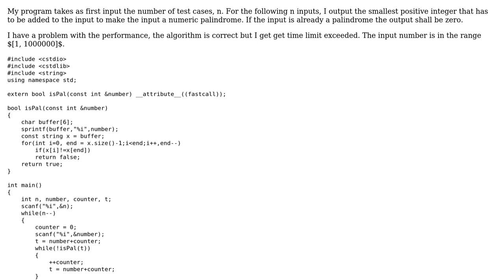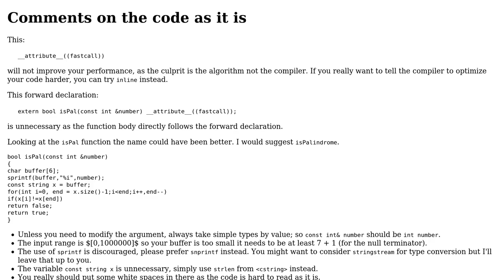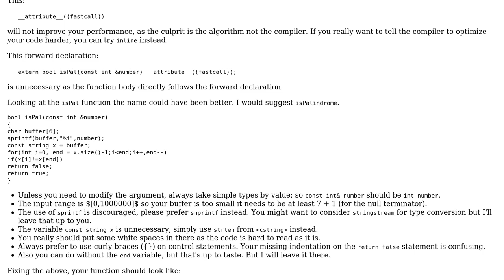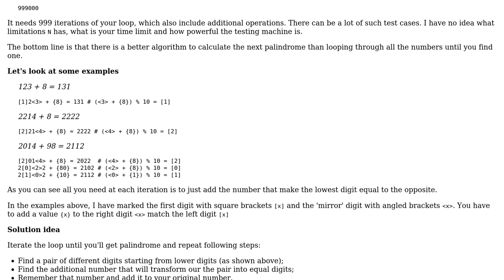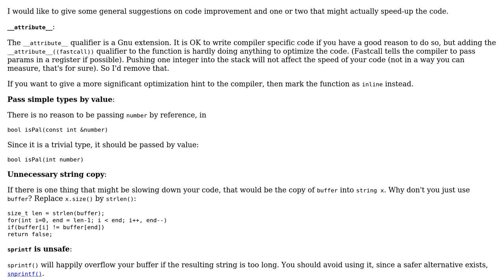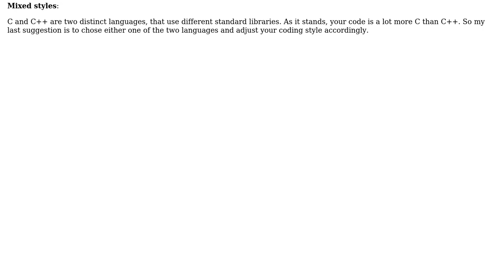Optimisation of palindrome (3 Solutions!!)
Optimisation of palindrome

With thanks & praise to God, and with thanks to the many people who have made this project possible! | Content (except music & images) licensed under CC BY-SA | Music | Images & others | With thanks to user Phrancis user outoftime user glampert user encoree1337 user Emily L. and the Stack Exchange Network Trademarks are property of their respective owners. You are responsible for your own actions.